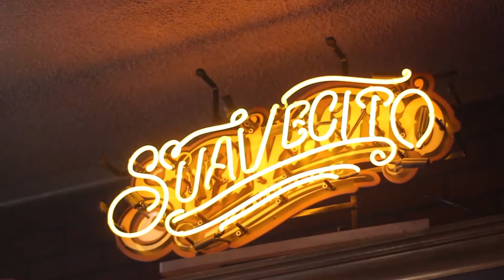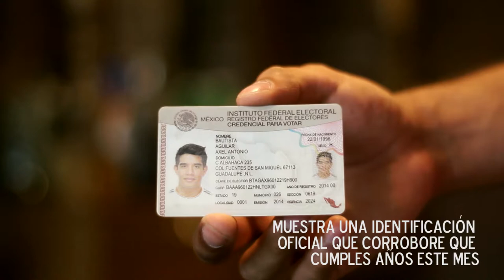Vintage Barber Shop